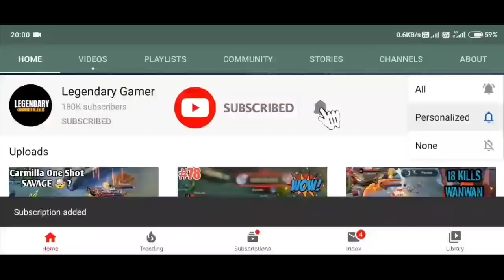MOBILE LEGENDS CINEMATIC TRAILERS 😍 : ORIENTAL FIGHTERS VS YU ZHONG DRAGON 😵 AND MUCH MORE 🔥🔥🔥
Welcome to Legendary Gamer :

In this Video you will see MOBILE LEGENDS CINEMATIC TRAILERS 😍 : ORIENTAL FIGHTERS VS YU ZHONG DRAGON 😵 AND MUCH MORE 🔥🔥🔥

legendarygamer_08

✓Wanwan Gameplay Montage , Wanwan Global

© Legendary Gamer always has the player's permission via submission to feature their and I do not own any of the music ,sounds in this video but we have a permission to use them in any way seen fit or it is considered fair use. and all music that were used in this video has a proper credit that you can find in the description .